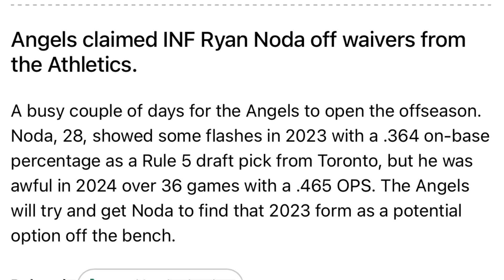Los Angeles Angels Claim Ryan Noda Off Waivers Fantasy Baseball / MLB News